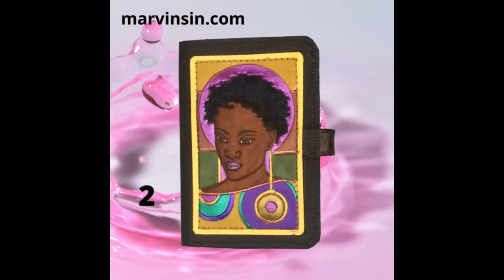MARVIN SIN HERSTORY CREATIONS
Marvin Sin's Creations featured in live broadcast Sunday, March 7, 2021